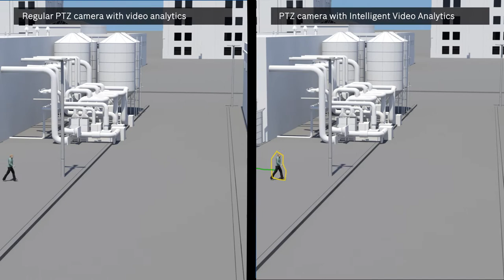Bosch Security - Video Analytics while the camera is moving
Another innovation offered by both MIC IP models is video analytics while moving. An operator is alerted, or the camera’s Intelligent Tracking feature is triggered, the moment a moving object or person is detected while the MIC IP camera is panning, tilting or zooming. Once Intelligent Tracking is activated, it ensures that moving objects are automatically tracked. Optimal capture of the moving objects is assured by dynamically adjusting the field of view.